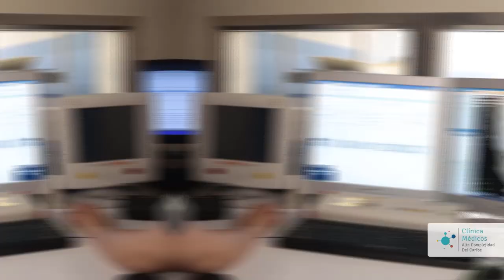MUJER MUR1Ó POR 1NM3RSIÓN EN EL RÍO GUATAPURÍ